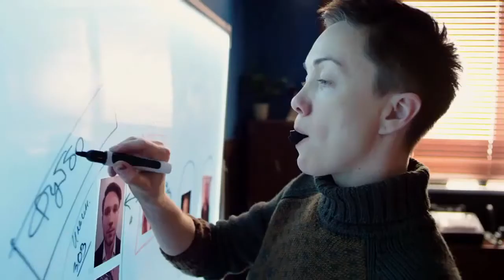Преступление Второй сезон на START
Первый сезон этого российского сериала был адаптацией популярного скандинавского детектива с таким же названием. Второй сезон – оригинальная история, в которой череда не менее запутанных событий снова происходит в атмосфере северного нуара. Съемки сериала проходили в Калининграде. В главных ролях Дарья Мороз и Павел Прилучный.

Возьмите SPB TV Россия с собой!